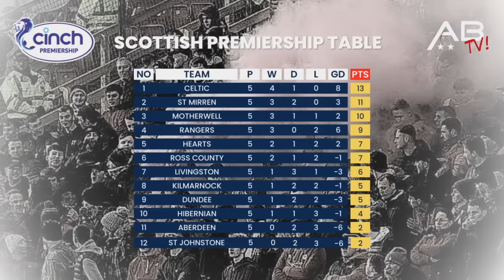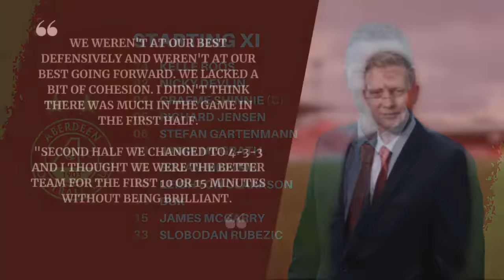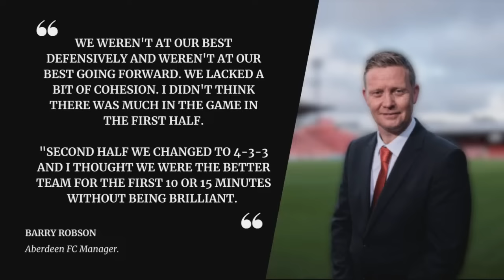Hearts v Aberdeen 'Full-Time' Review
Come and join us in the ABTV studio as we look back at another shocking performance by Aberdeen. The floor will be left open to you the fans to have your say.